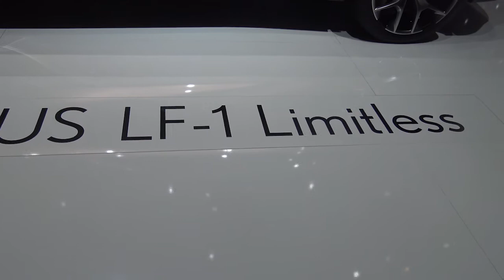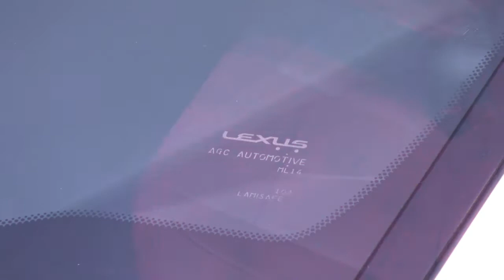Lexus Lf-1 Limitless e Lexus UX250h al Salone di Ginevra 2018: Scheda Tecnica